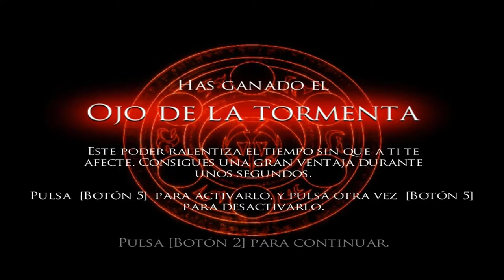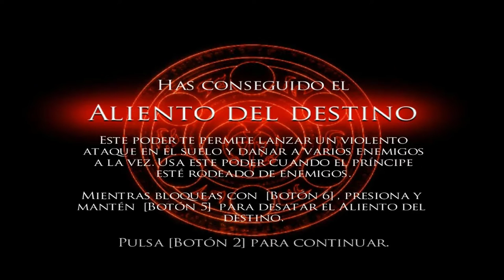Prince of Persia Warrior Within Parte 2 (Formato Familiar)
Después de un buen tiempo, retomo las aventuras del Príncipe de Persia, en su Odisea por el Palacio del Tiempo.

En esta versión, podrá ser disfrutada por toda la Familia, ya que las escenas más brutales están censuradas, para el disfrute de todos.